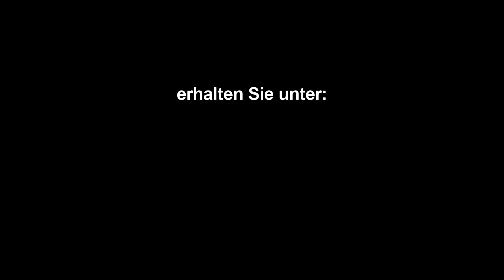Mojave Wüste - FitViewer - Real Life Video - RLV USA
Diese Tour führt Sie in einem endlos erscheinenden Anstieg aus dem zentralen Glutkessel der Mojave-Wüste hinaus.

Bei selten weniger als 30 Grad erklimmen sie Meter für Meter den Kesselrand, der hinter Ihrem Rücken seit Jahrtausenden das Wasser festgehalten hat und durch Verdunstung riesige Saltzseeen geschaffen hat.

Wenn Sie dann, nach Zweidrittel der Strecke über den Rand hinaus fahren, werden Sie in ein von Yukapalmen gepicktes Plateau blicken, in dessen Mitte sich die brühmten singenden Dünen von Kleso abgelagert haben.

Geniesen Sie den nun folgenden Abstieg auf einer zunächst schnurgeraden Strecke, um dann im letzten Teil dieser Tour einer Dirt-Road bis an den Rand dieser gewaltigen Dünenlandschaft zu folgen.

Auflösung: 1920x1080

Länge: ca. 48 km